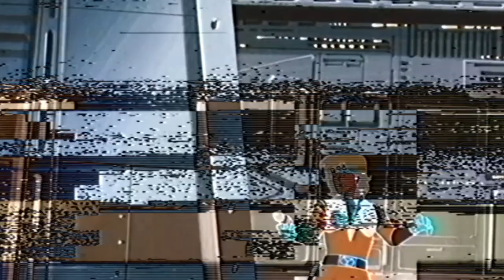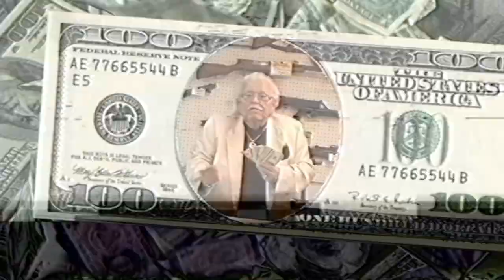21 Savage - Can't Leave Without It ft. Lil Baby (KEIFERGR33N Remix)